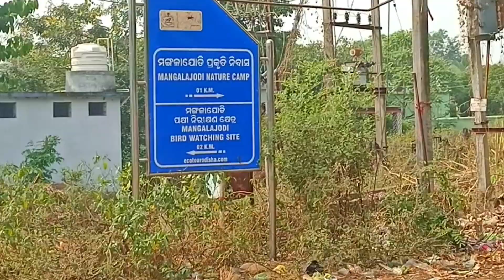ଆସ ବୁଲିଯିବା ମଙ୍ଗଳାଯୋଡି II LIPIHAPPY